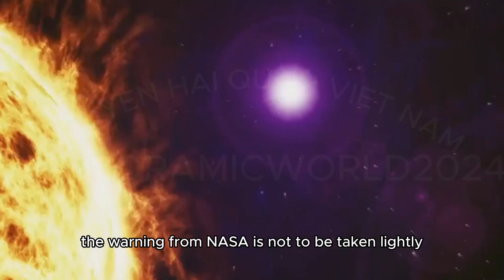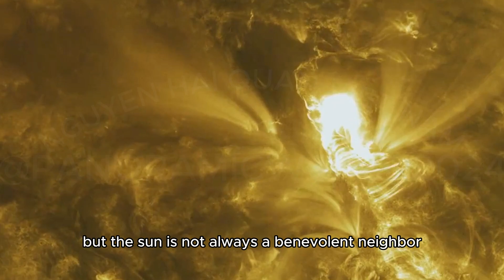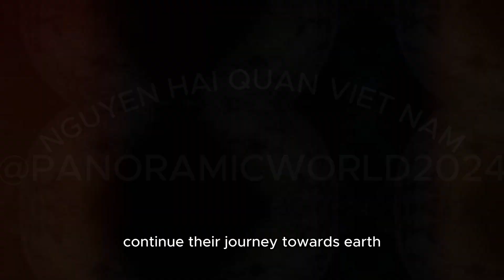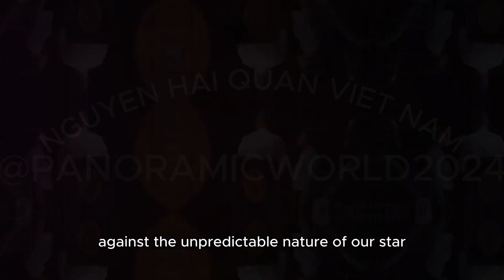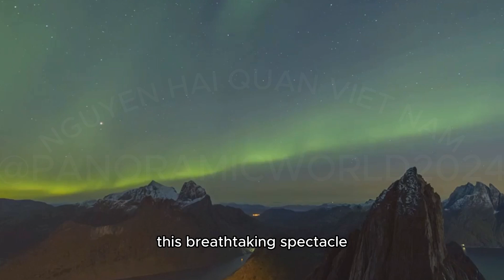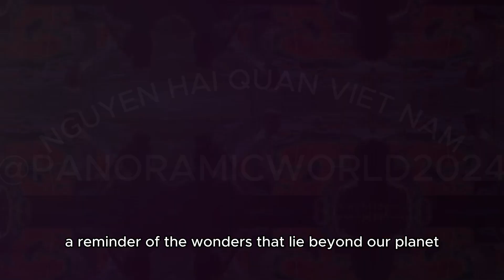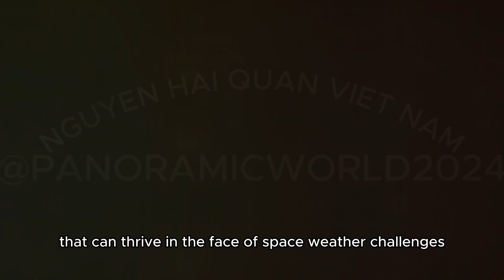NASA warns major solar storm set to cause blackouts on Earth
Discover the wonders and dangers of the universe in this captivating video! NASA has issued a warning about a major solar storm, emphasizing the importance of understanding its impact on our tech-dependent society. Learn about the recent X2.7-class solar flare and its immediate disruptions to radio communications. Explore the potential consequences of solar storms, including communication blackouts and power outages, and the need for preparedness. Dive into the historical context with the 1989 solar storm event. See how scientists monitor and predict space weather to mitigate risks. Plus, witness the beauty of auroras created by solar particles.

---       Here are the 35 best Apple deals on Memorial Day for iPads, AirPods, and Apple Watches  :

1. Apple AirPods Pro 2 Wireless Earbuds
2. Apple AirPods 4 Wireless Earbuds, Bluetooth
3. Apple AirPods Max Wireless Over-Ear Headphones
5. Apple AirTag
6. Apple AirTag 4 Pack
7. Tenergy 3V CR2032 Batteries..
8. Apple iPad 11-inch:
9. Apple iPad Air 11-inch with M3 chip
10. Apple iPad Air 13-inch with M3 chip Built for Apple Intelligence
11. Apple iPad mini (A17 Pro):
12. Apple iPad Pro 11-Inch (M4):
13. Apple iPad Pro 13-Inch (M4)
14. Apple 2025 MacBook Air 13-inch Laptop with M4 chip:
15. Apple 2024 Mac mini Desktop Computer with M4 chip with 10‑core CPU and 10‑core GPU:
16. Apple 2024 MacBook Pro Laptop with M4 chip with 10‑core CPU and 10‑core GPU:
17. Apple 2024 MacBook Pro Laptop with M4 Pro, 12-core CPU, 16-core GPU:
18. Apple 2024 MacBook Pro Laptop with M4 Pro, 14‑core CPU, 20‑core GPU
19. Apple Watch SE (2nd Gen)
20. Apple Watch Series 10
21. Apple Watch Ultra 2 [GPS + Cellular 49mm] Smartwatch
22. Beats Pill - Portable Bluetooth Speaker
23. Military Smart Watch for Men(Answer/Dial Calls)
24. Frameo 10.1 Inch WiFi Digital Picture Frame
25. Ring Battery Doorbell, Head-to-Toe Video
27. Projector with WiFi and Bluetooth,
28. Music Boxing Machine, Interactive Punching Trainer with Boxing Gloves
29. Walker's Razor Slim Ultra Low Profile Compact Design
30. Bluetooth Speaker, 30W Portable Bluetooth Boombox with Subwoofer
31. [Netflix Officially & Electric Focus] Projector with WiFi and Bluetooth,
32. 64GB Digital Voice Recorder with Playback:
33. Vantrue N5 4 Channel WiFi 360° All Sides Dash Cam, STARVIS 2
34. ROVE R2-4K Dash Cam Built-in WiFi 6.
35. Meta Quest 3 512GB — Ultimate Mixed Reality Experiences — Get Batman: